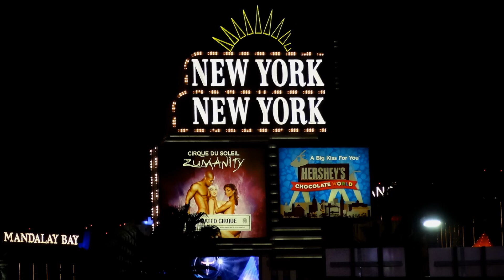SONY HX10V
The Sony Cyber-shot DSC-HX10V is a travel-zoom camera that's positioned as a more affordable alternative to the raneg-topping HX20V. The key differences between the two models are a 16x zoom rather than 20X, 1080 60/50i vs. 60/50p video, no manual focus, a shorter flash range, 5cm vs. 1cm macro, 2-way vs. 3-way image stabilizer, no custom button, and a slimmer body. Otherwise the HX10V is identical, offering a 16x, 24-384mm zoom lens, 18.2 megapixel back-illuminated Exmor R CMOS sensor and built-in GPS tracking complete with a compass, the HX10V also has full 1080 60/50i high-definition video recording with stereo sound and HDMI output and 3D Sweep Panoramas and 3D Still Images. Other key features of the Sony HX10V include a 3 inch LCD screen with 921,000-dots, fast 0.13 second auto-focusing, 10fps burst shooting mode at full resolution, ISO range of 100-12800, Optical SteadyShot with Active Mode, Intelligent Auto Plus, Program and full Manual shooting modes, artistic Picture Effect modes, Intelligent Sweep Panoramas, and support for both Memory Stick PRO Duo and Secure Digital cards.